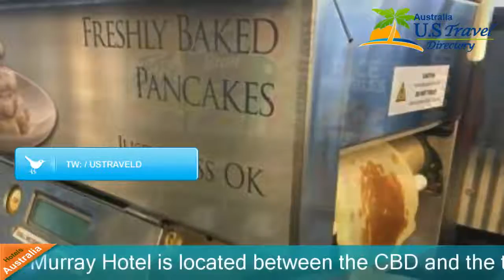The Murray Hotel - Perth Hotels, Australia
The Murray Hotel 3.5 Stars Hotel in West Perth ,Australia Within US Travel Directory The Murray Hotel is located between the CBD and the trendy Subiaco district of Perth.
 There is a free shuttle to the city centre from outside the hotel and free Wi-Fi.
The hotel offers modern and spacious rooms.
 A continental breakfast is included in the room rate and served in the restaurant.
There is an outdoor swimming pool at The Murray Hotel.
 Free parking is available.
Princess Margaret Hospital is opposite the hotel.
 Northbridge is accessible for free from the nearby City West train station.
 It is only a short walk to Kings Park, Perth Convention Centre and Swan River.
West Perth is a great choice for travellers interested in shopping, parks and sightseeing.
The Murray HotelWest Perth Hotels, Australia
Location in : 718 Murray Street,au 6005, West Perth, Australia